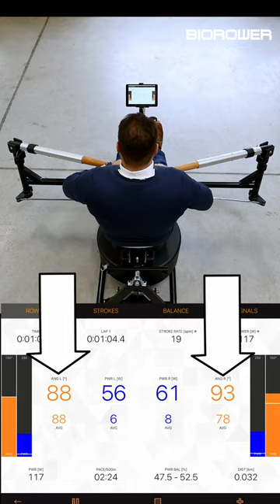This rowing machine tells you how balanced you are - BIOROWER Pro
The @BIOROWER offers the original healthy rowing motion indoors, which is a full body workout that is easy on your joints and strengthens your muscles as well as it trains your cardio vascular system. The BIOROWER App shows you your stroke length and power out put for each hand separately - in real time. This means that you are able to adapt on the fly - and thus becoming much more effective in the shortest time possible.